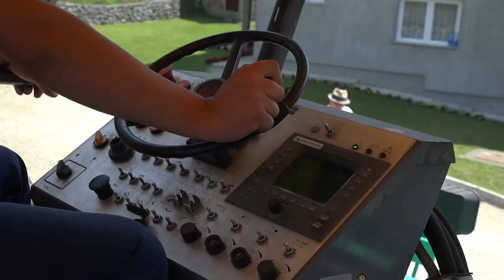Teslić: Asfaltiranje dionice puta u Mladikovinama 23. 07. 2021.